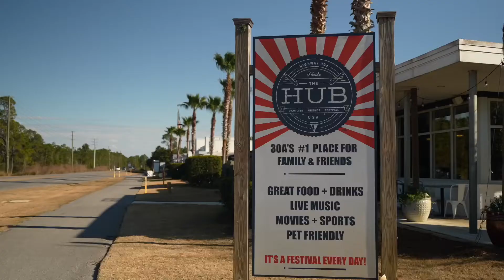NEW 2023 SWIMRUN! ÖDYSSEY SwimRun Coastal Dune Lakes (Florida)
The promo video for our newest event. Coastal Dune Lakes outside of Destin, Florida! Registration opening soon for March 5, 2023. Visit OdysseySwimRun.com